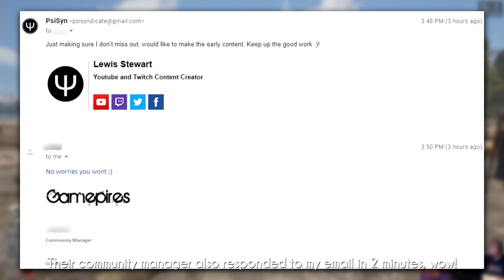SCUM — NEW Prison Gameplay Analysis (Open World Zombie Survival Game)!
DESCRIPTION
The SCUM developers had one last stream prior to its 29th August 2018 release date, so again I wanted to edit it down and give you guys an analysis of what was mentioned in this stream. Showing off even more cool unique gameplay mechanics and shooting more zombies, still looking really good!